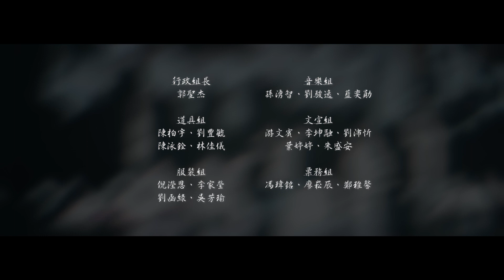國立臺灣戲曲學院 - 民俗技藝學系高職部惟班畢業製作暨華星巡演 -《HOME家》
我們都在內心深處，獨自收藏著《家》的記憶，是零碎的片段，是斑駁的痕跡，還是模糊的輪廓?

來自不同原生的家庭，不同成長環境的每個人，帶著各自不同的，關於《家》的回憶，來到一個似曾相似的環境中，交會、對話。
於是，我們交換著彼此的故事，接續出屬於我們，屬於《家》的共同記憶。

節目名稱：家

演出地點：國立臺灣戲曲學院木柵校區演藝中心（臺北市木柵路三段６６巷８之１號）

演出時間：
２０１６年０６月２３日（四）貴賓場
２０１６年０６月２４日（五）
２０１６年０６月２５日（六）
２０１６年０６月２６日（日）

主辦單位：國立臺灣戲曲學院

演出單位：民俗技藝學系　高職部　惟班

贊助單位：研華文教基金會(華星巡演)、德正工程有限公司、泰樂遊覽車客運有限公司、特技空間、有間工作室、王基成老師、陳儒文老師、倪啟瑞家長

票價：350元 550元購票請洽兩廳院售票系統

退還票最遲請於演出前10天洽主辦單位辦理，逾期恕不受理
由於校內停車位有限，建議觀眾搭乘大眾運輸工具前來觀賞

製作人：張瑞濱
藝術總監：李曉蕾
製作經理：陳俊安
共同編創：第二十七屆惟班 (主創者:郭聖杰、林祐淵、游文賓、孫湧智)
高空特技指導：張元貞、陳世倬、陳儒文
動作指導：趙寄華、陳彩鳳、劉玫、廖顥膺、洪佩玉、王基成、任宇晨、溫哲瑋、葉書辰、翁淑華
戲劇指導：方意如、蘇慶元
舞蹈指導：薛欣宜、黃芷媚
舞台設計/道具設計：初培榮
燈光設計/影像設計：郭樹德
音樂設計：Oren Dashti、許妤甄
服裝顧問：朱璐
平面設計：邱昱綺
造型設計：顏玉珠
音樂執行：林亞南
影像紀錄：黃群耀

行政組長：郭聖杰
音樂組：孫湧智、劉駿逸、藍奕勛
道具組：陳柏宇、劉豐毓、陳泳銓、林佳儀
文宣組：游文賓、李坤融、劉沛忻、葉婷婷、朱盛安
服裝組：倪瀅恩、李家瑩、劉函綠、吳芳瑜
票務組：馮瑋銘、廖崧辰、鄭雅馨